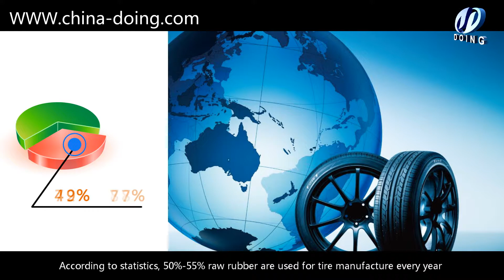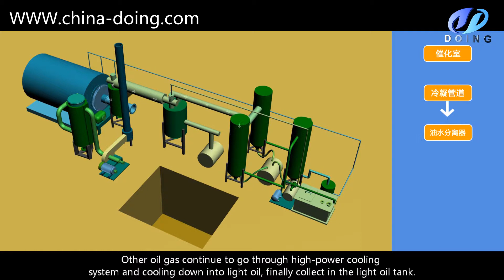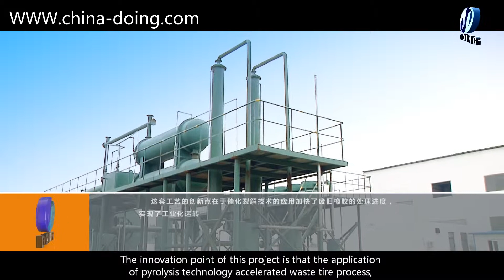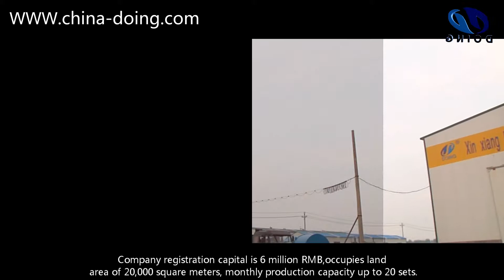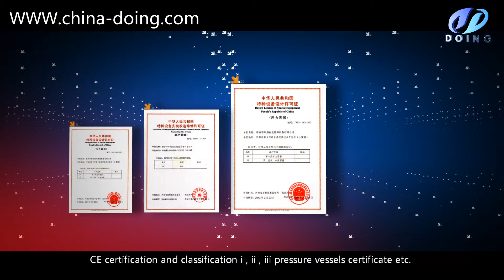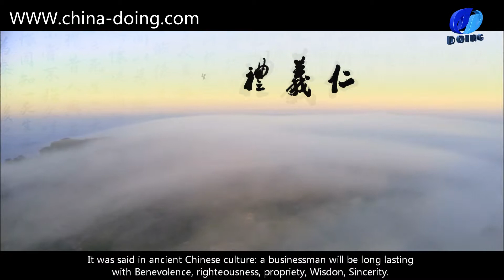Doing disposal waste tyre to oil refninery video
Xinxiang Doing Renewable Energy Equipment Co., Ltd specializes in manufacturing waste tyre pyrolysis plant/waste tire recycling equipment.
We have mature technology and professional sales team.  Our waste tyre pyrolysis plant in India own a good feedback from our regular customer, most of them had a second order from us. And we have exported more than 50 sets of equipments to many countries and areas in 2011, such as Turkey, Albania, Macedonia, Iran, Ecuador, Poland, India, Malaysia, Bangladesh and so on.